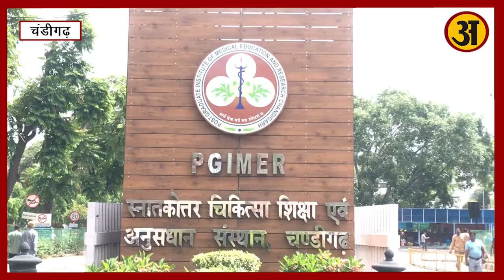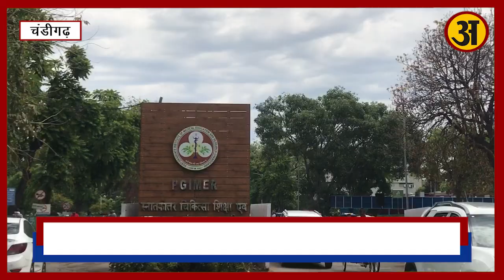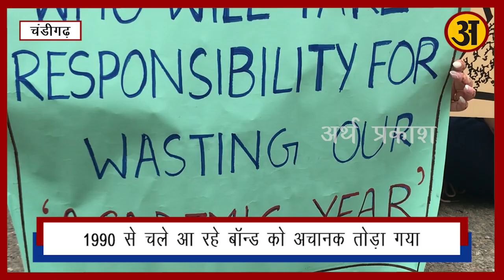PGI ने अपने ही nursing students को placement देने से किया इंकार, बढ़ा बवाल